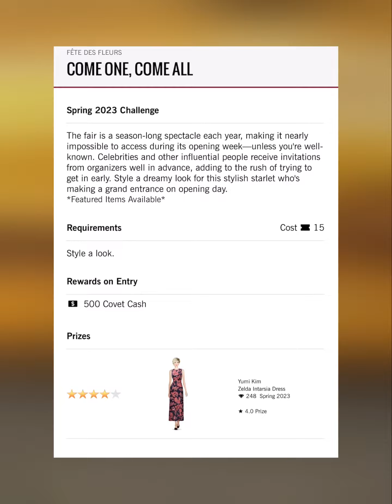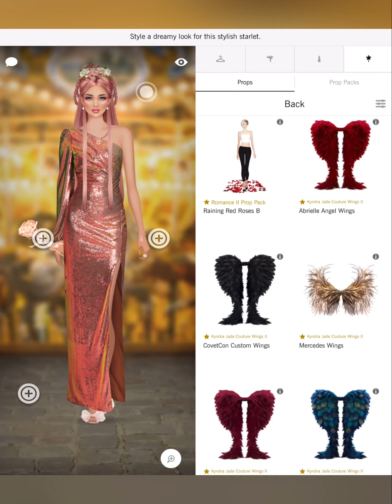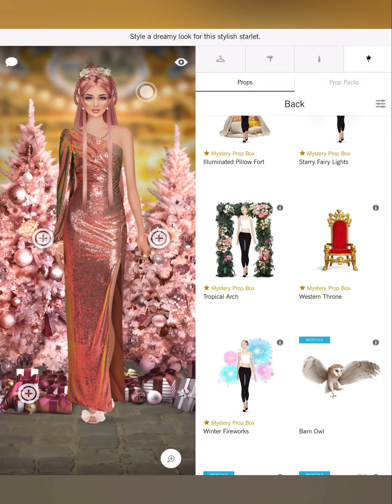Come One, Come All - Covet Fashion Design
4. collective
6 Shore Road
A-Line
Adrianna Papell
Adrianna Papell Platinum
Agnes Bethel
Aidan by Aidan Mattox
Aidan Mattox
ALEPEL
Alexandra Abraham
Alexis Monsanto
ALIAS MAE
ALLEN SCHWARTZ
Alterre
AMAIO
AMANDA PEARL
Amber Sceats
Ampersand As Apostrophe
AMUR
Andrea Iyamah
Angela Mitchell
Apologie
Aqua Di Lara
Aranyani
Arianne Elmy
Arteaga
Arturo Rios
Ashley Pittman
ASHLEYlauren
AYR
B-low The Belt
Badgley Mischka
Baja East X Hudson
Boa Tranchi
Basta Surf
Bastet Noir
BCBGMAXAZRIA
Be & D
Bella Belle
Bella Luxx
Bindya
Bing Bang
Black Orchid
BLANKNYC
Blue Pearl By Allen Schwartz
Blumoss
Bohn Jsell
Botkier
Brooklyn Heavy Metal
L’afshar
L’Atelier de Charlotte
La Soula
Lady L. Vintage
LAMARQUE
Lane+Lanae
LaPina by David Helwani
Laruicci
LAS Jewelry
Laundry by Shelli Segal
Laurel DeWitt
Lauren Merkin
Leigh NY
Lele Sadoughi
Liam Fahy
Lily Jean
Lionette NY
Lizzy Gee
Lora Gene
Louise Et Cie
LP33.3
Luisa Spagnoli
Lulu In Chains
LUV AJ
Maartje Dijkstra
Mabel Chong
Madison Harding
Majesty Black
Mara & Mine
Mara Hoffman
Marita Moreno
Masabni
MASLAVI
MATEO
Maya Jewelry
McKenzie Liautaud
MCM
Me Too Shoes
Meghna Jewels
Meskita
Messeca
MICHAEL KORS
Miguel Ases
Miguelina
Miista
Mina + Olya
Minnie Mortimer
Mirta
MISASSEMBLED
MISCHA
Misha Vaidya
Modern Vintage
Moni & J
Monika Csutak
Monzlapur
MOYNA, New York
Mystique
Tamara Mellon
Tart Collections
Tenby
Terani Couture
Those Blanc
The Cambridge Satchel Company
The Ethiquette
Theia
Thomas Sabo
Three Dots
Three Floor
Time’s Arrow
Tiny Ink
Torn By Ronny Kobo
Tracy Reese
Trina Turk
TT Beach
Tuleste
Twenty
Tyler Rose